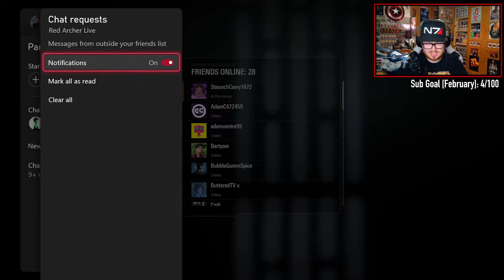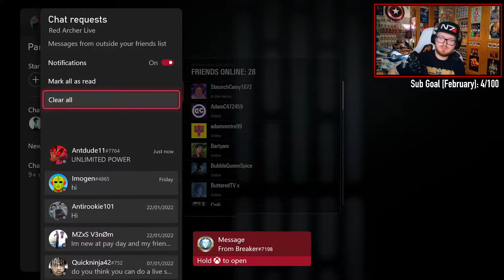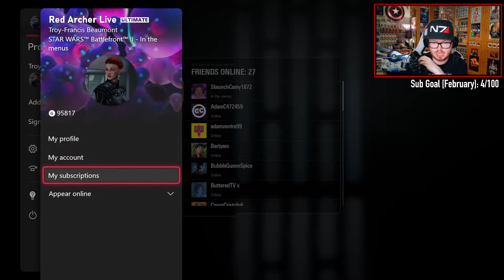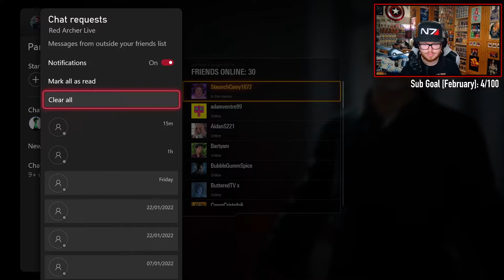Star Wars Battlefront II Livestream [7th February 2022]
Original stream title: You're never gonna believe what they've done - they've bleached the minions!